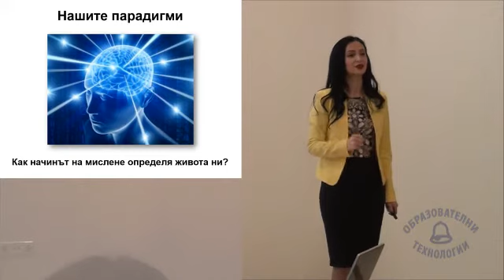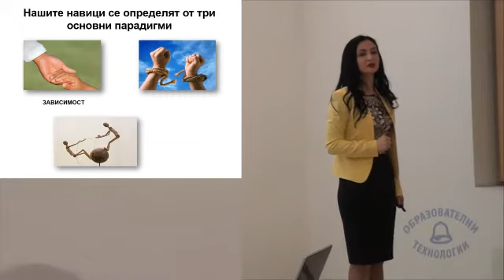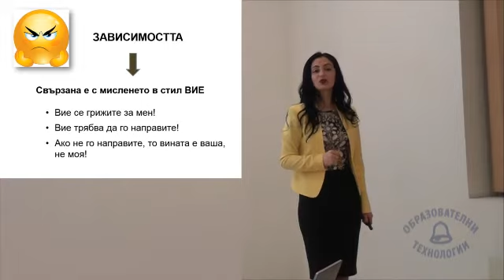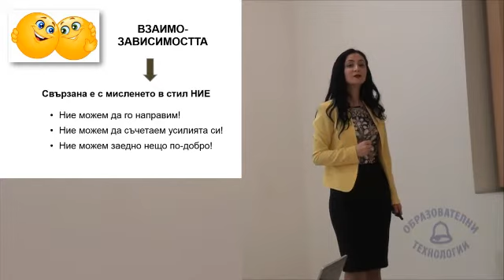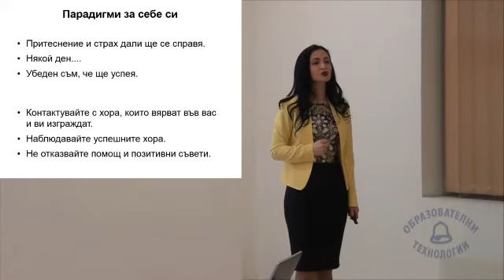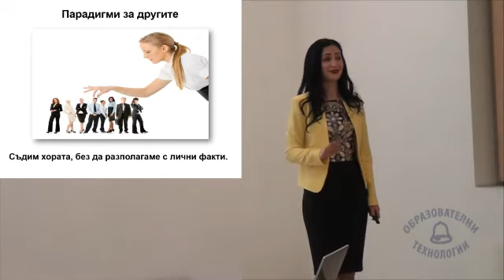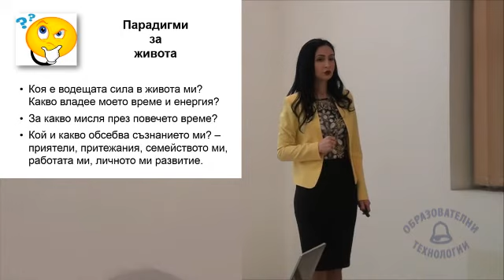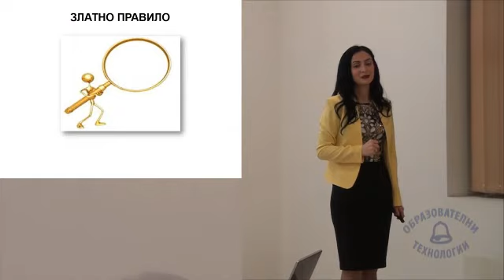Нешите парадигми. Как начинът ни на мислене определя живота ни?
Нешите парадигми. Как начинът ни на мислене определя живота ни? - презентира Ани Стоименова